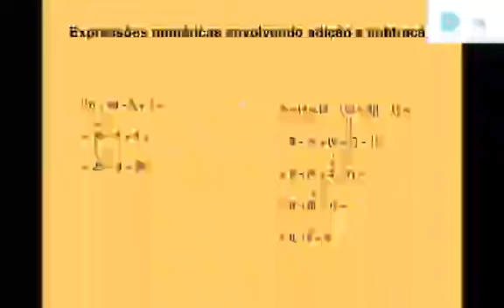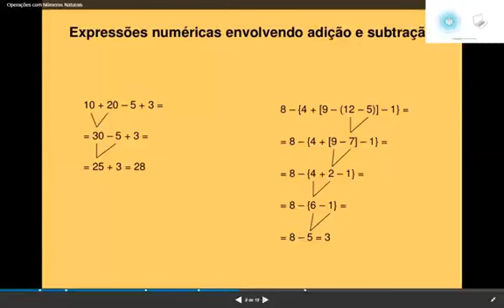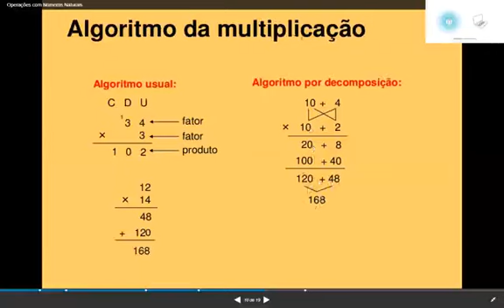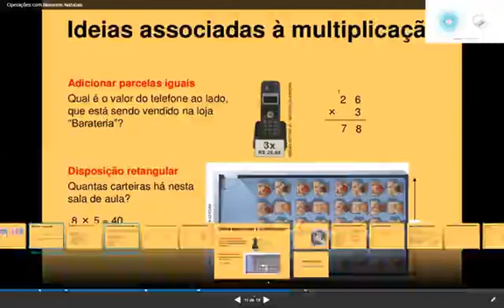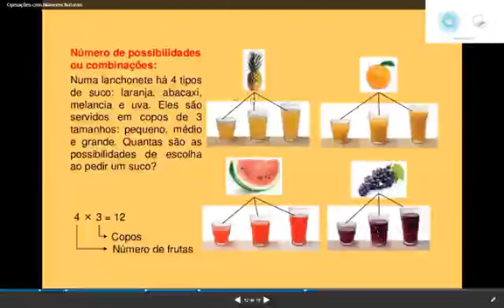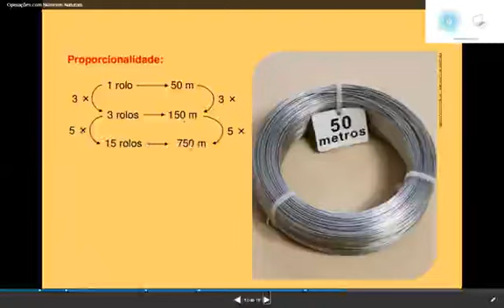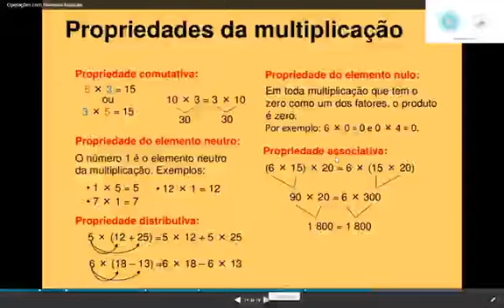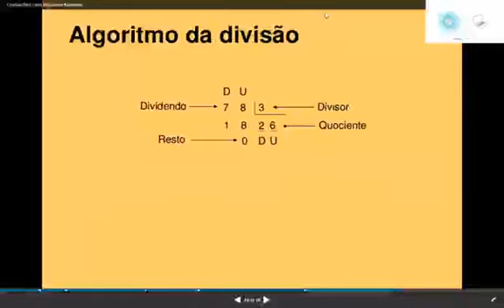MATEMÁTICA - AULA 3 - 8º ANO (Áudio corrigido)